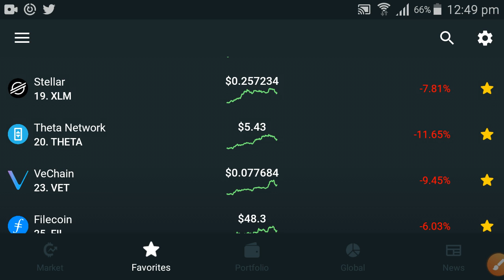Theta Network : 4 Days Remaining Holders Must Watch || Theta Price prediction today now